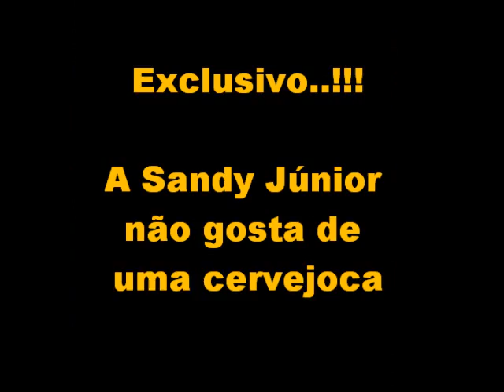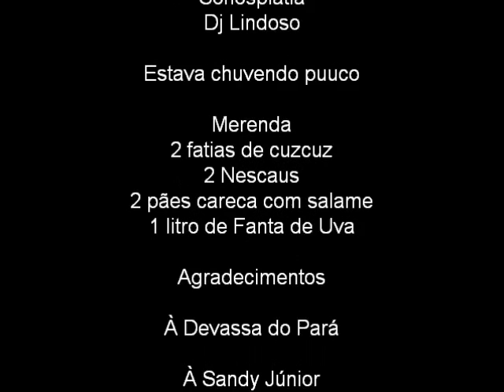Devassa do Pará x Sandy Júnior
EXCLUSIVO..! A polêmica entre a Devassa do Pará e Sandy Júnior